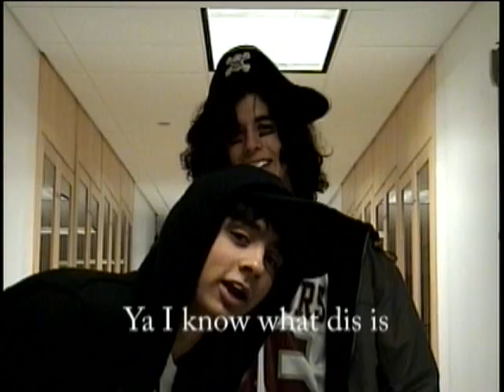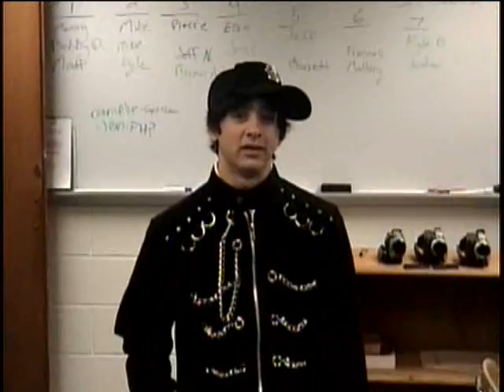GRILLZ_CHS TV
HS video I made...GRillz-NElly